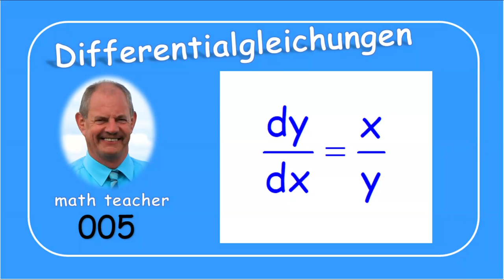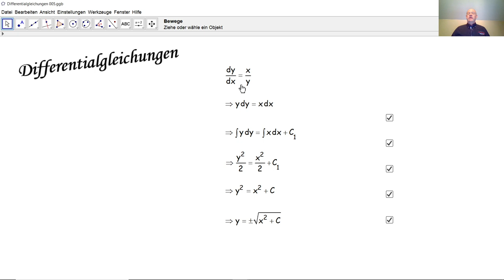Differentialgleichungen 005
Wir lösen hier eine einfache Differentialgleichung mit trennbaren Variablen.